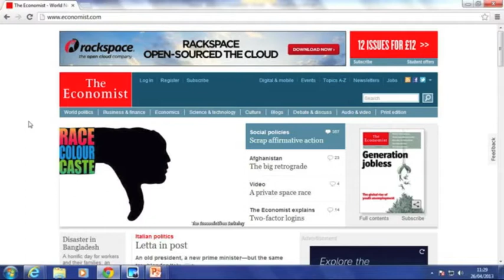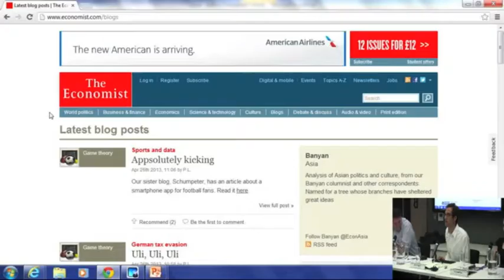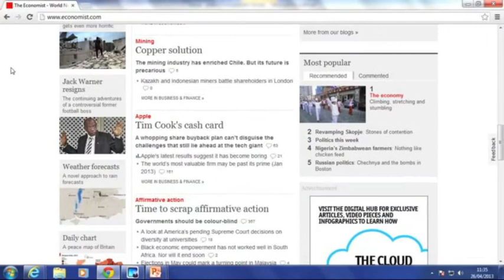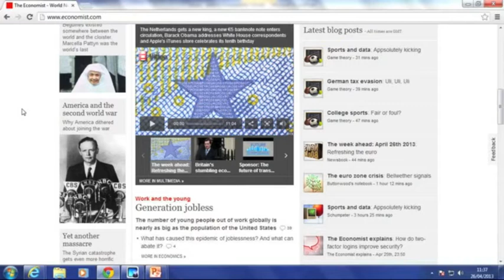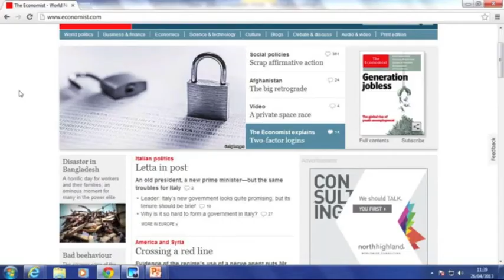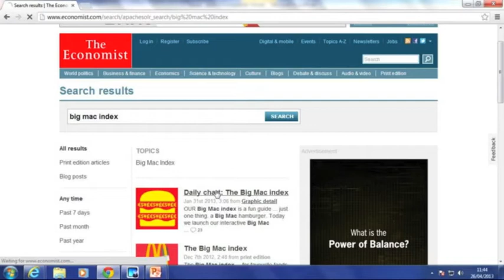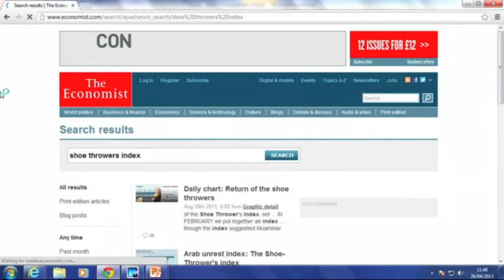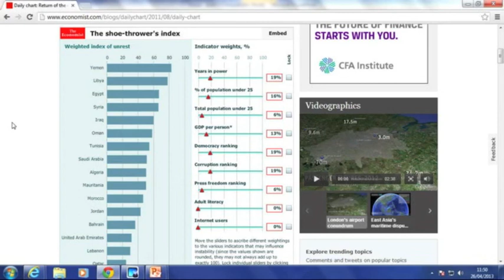John Prideaux, Homepage Editor, The Economist - The future of think tank communications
John Prideaux, Homepage Editor, The Economist , discusses how think tanks can adapt to an ever changing communications environment and how to ensure that ideas continue to cut through despite stiff competition and scarce resources. This event - The future of think tank communications - was held on the 26th April 2013, from 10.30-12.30 at ODI's offices in London.